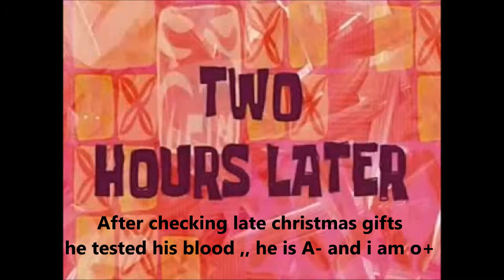DayZ: Driving a Car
We found a v3 and we drove. It is way faster then walking and we got a lot of stuff done too.